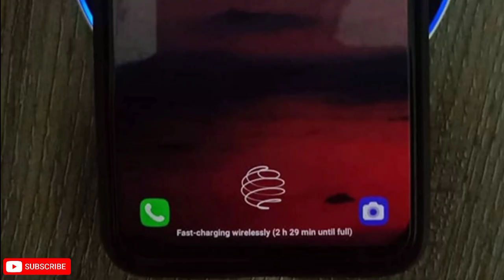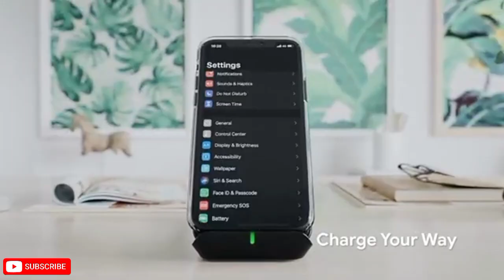Best Wireless Charger 2022 India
**Buying Links**

5. Ptron Bullet:- Unavailable

4. RAEGR

3. Unigen Unipad

2. YooTech F500

1. ESR

Hey Guys, welcome to Gadget Picks.

Guys today in this video I'm gonna show you Top 5 best wireless charger 2022 India.

Guys, if you want to buy a best wireless in 2022 then you will find your best wireless charger in this video.

In This video I've listed top 5 best wireless chargers that you can buy under 1,000-3000rs.

These best wireless are low Budget wireless chargers but you can expect value for money quality from these top 5 best wireless charger 2022.

These best wireless chargers you can use for Android and also these are the best wireless charger for iphone.

So guys to find your best wireless charger keep watching the video till the end.